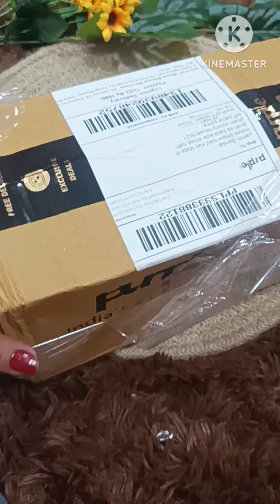purple unboxing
Hey guys...!!!
I hope you all are doing good.
I Hope you guys will like my video's

And this my Giva silver real jewellery code :- YAMB15
If You want free skin care products so Download Smytten And Without Referaal code u can't login so Use